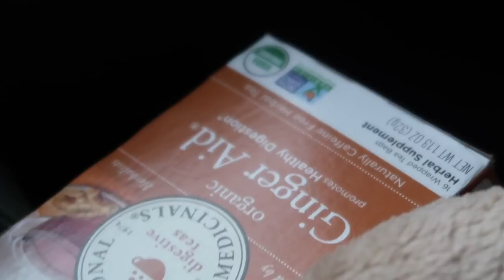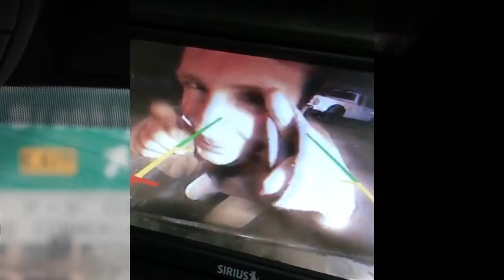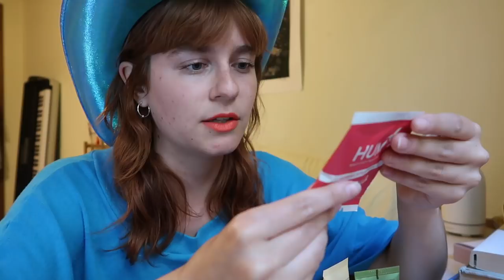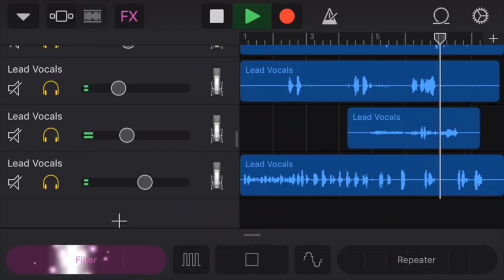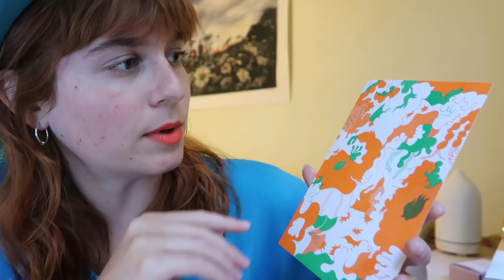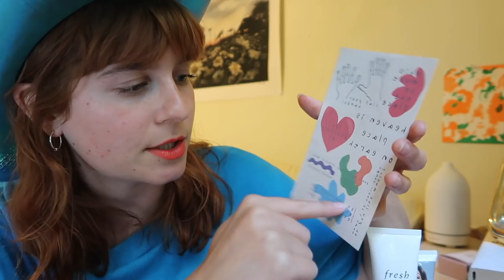Unboxing the "Marzia x Haley Blais" subscription box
In the Regular Box You’ll Get:
Paul and Joe Moisturizing Foundation Primer S
Cake Beauty Heavy Cream Body Balm
amika (1 of) Bust Your Brass Treatment Foam or amika Silken Up Dry Conditioner